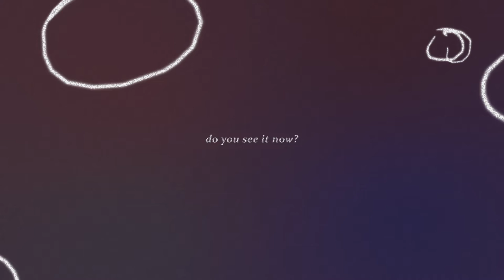220512_railways_tone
do you see it now?
with high hopes
i'm recovering

(check channel description for copyright info)